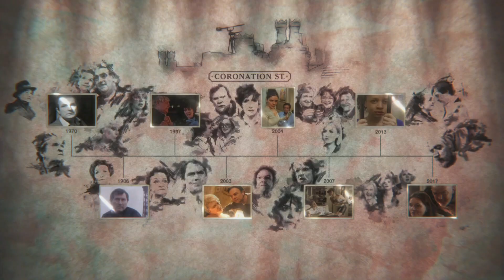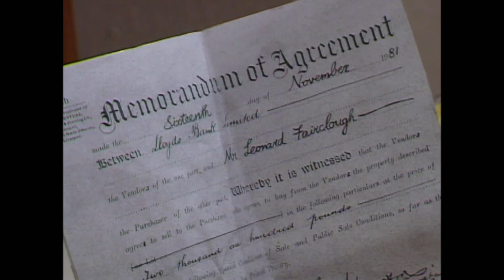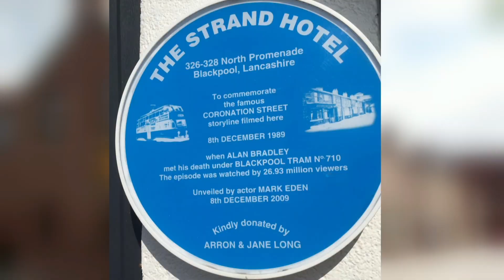Coronation Street: Compilations - Villains - S01E03 [Part 1]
A look back at some of the most notorious baddies to ever walk the streets of Weatherfield including Richard Hillman, Charlie Stubbs, Maya Sharma and Pat Phelan